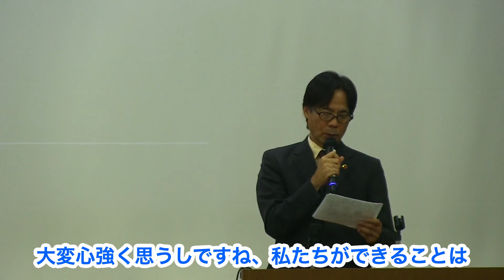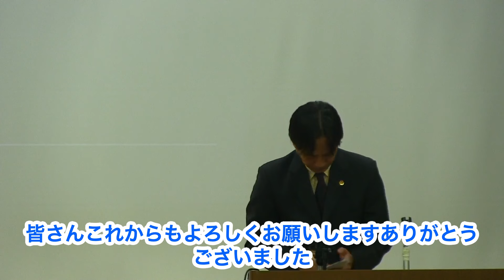2024 01 13マスコミ撲滅稲嶺積 exported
◎振込口座